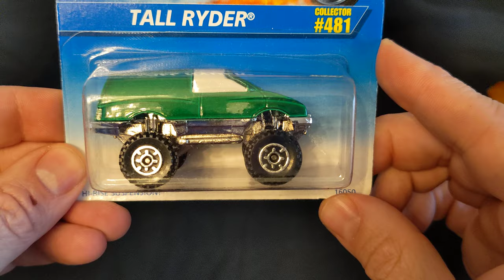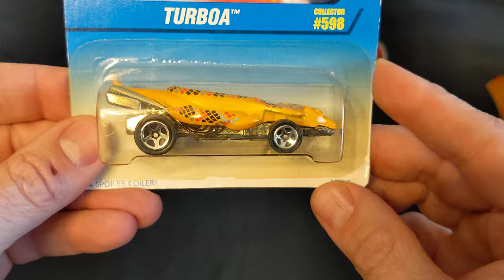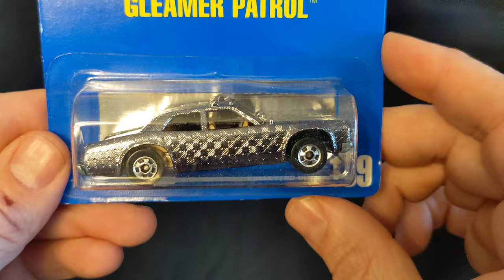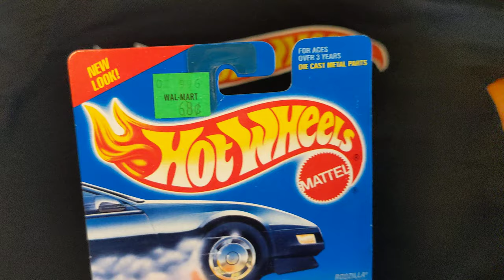Random Box of Vintage Hot Wheels diecast cars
Just a random box of Hotwheels diecast cars from my collection